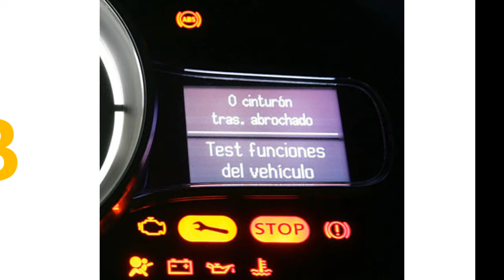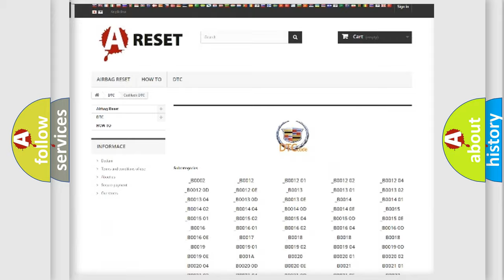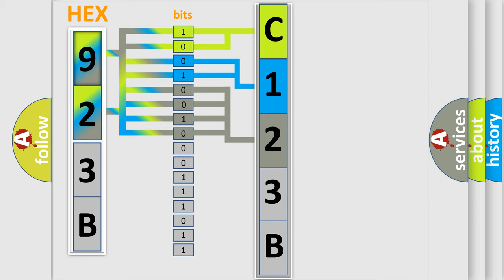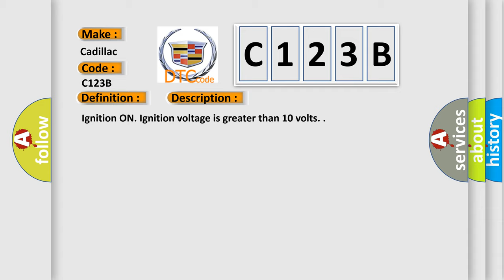DTC cadillac C123B Short Explanation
Contents:
0:21 Basic DTC analysis according to OBD2 protocol standard.
1:48 Insight into programming
2:58 A diagnostically understandable description of the Diagnostic Trouble Code
3:05 Basic error definition

Make:
Cadillac
Code:
C123B
Definition:
EBCM High End Timer Program Overflow
Description: